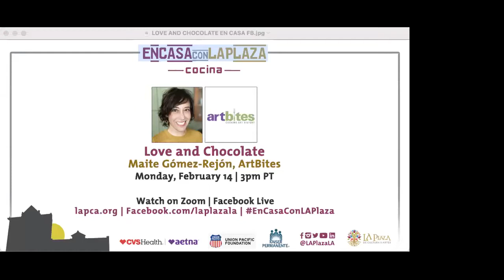Love and Chocolate, Maite Gómez-Rejón, ArtBites | 2/14/2022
Celebrate Valentine’s Day with Maite Gómez-Rejón of ArtBites as she demonstrates the baking of Classic Flourless Chocolate Cake. Maite Gomez-Rejón, the founder of ArtBites, has dedicated her career to exploring the nexus of art and culinary history through lectures, cooking classes, and tastings presented in museums across the country.